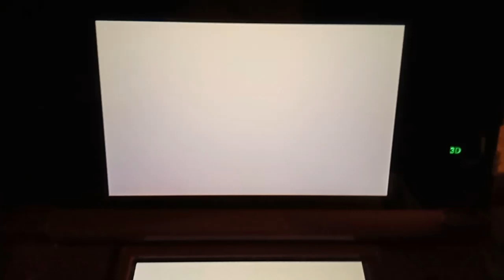Tomodachi Life - Mii Nearly Pickled